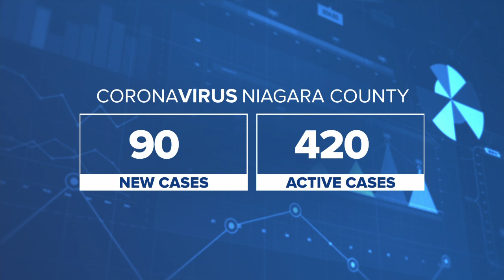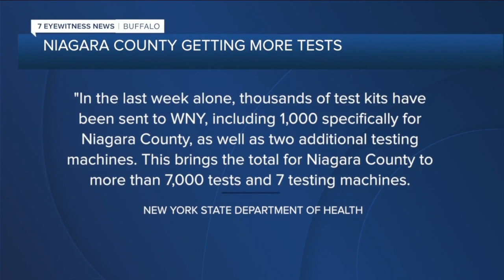Niagara County looking for more testing equipment